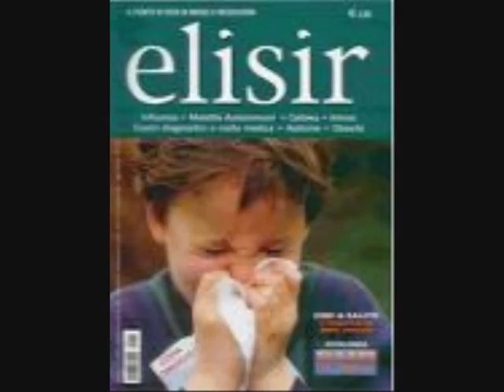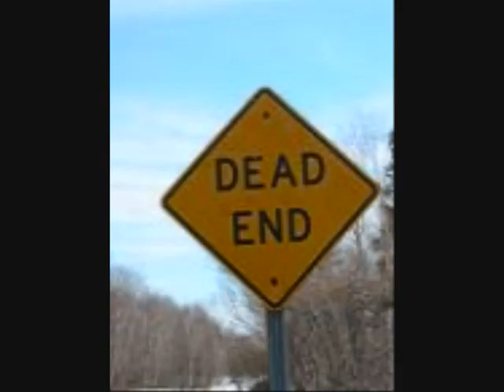Ira funesta-ascia di guerra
l'ho fatto io...!